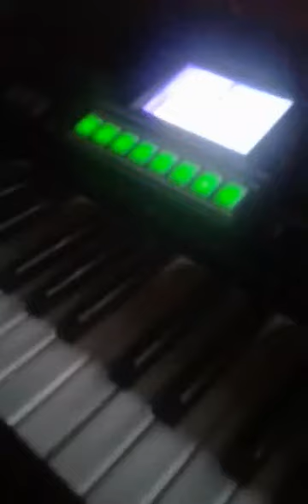Ensayando un pco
Bendiciones hermanos y Amigos